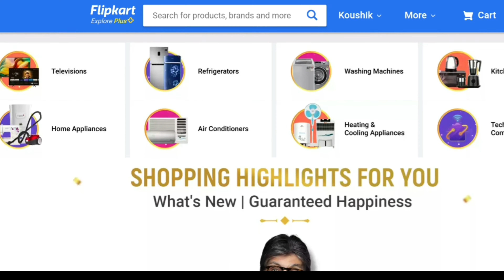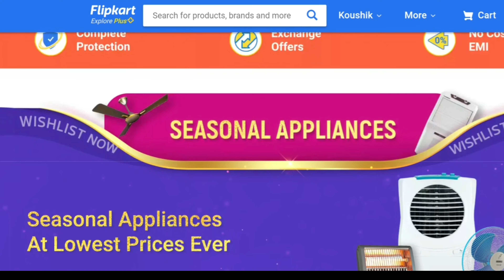Flipkart Big Billion Day 7th to 12th Oct 🔥🔥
Sterilizer Box